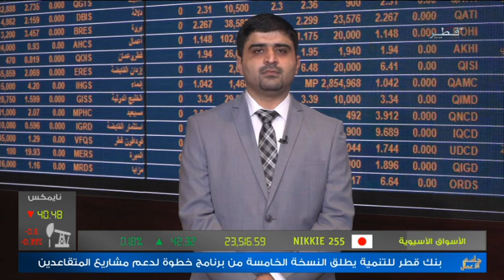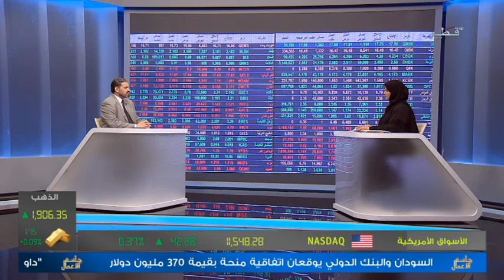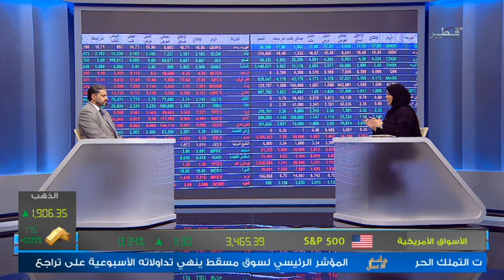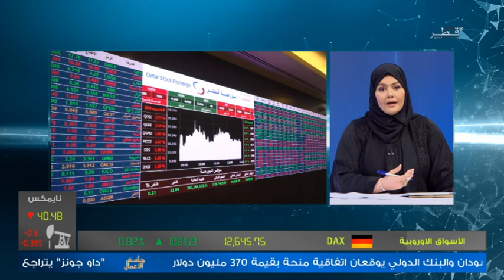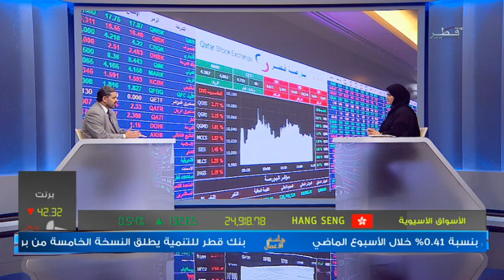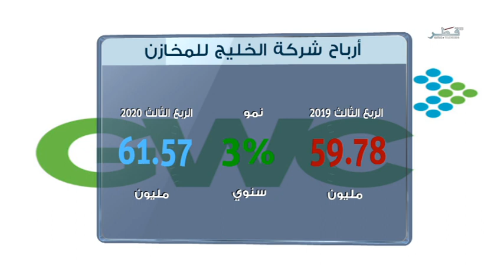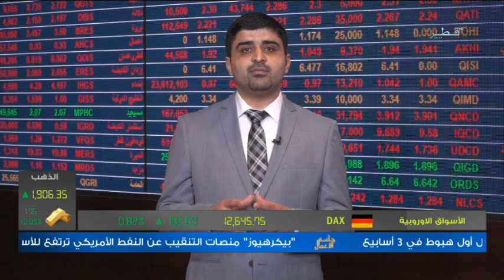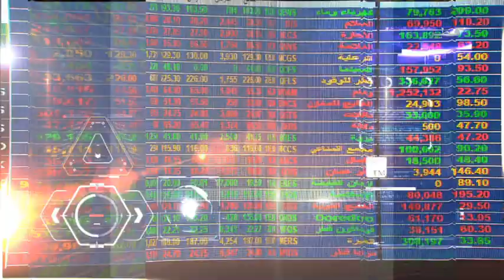جلسة الأعمال - الموسم الثالث - الأحد 25/10/2020